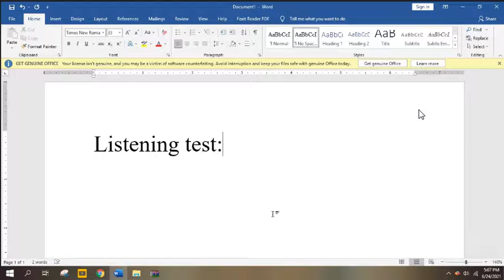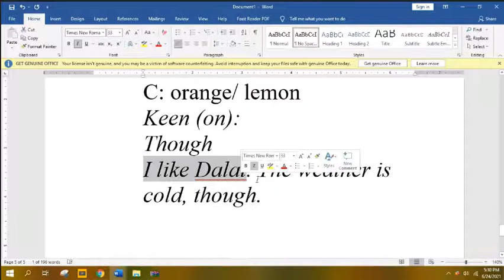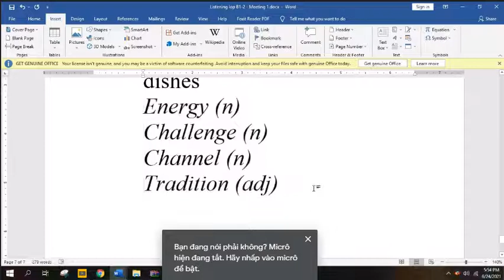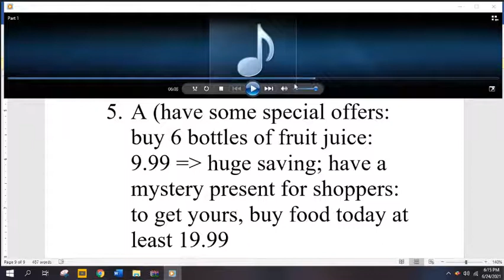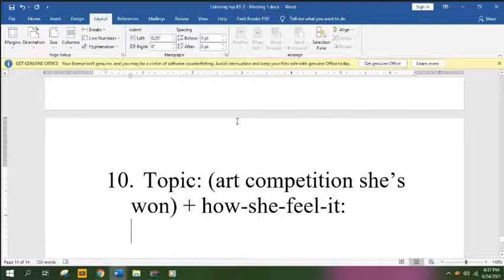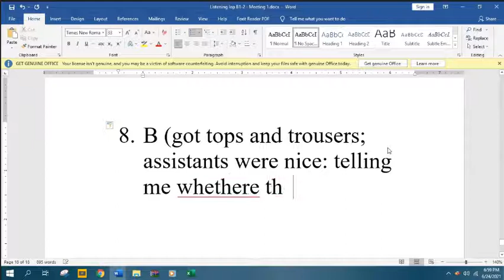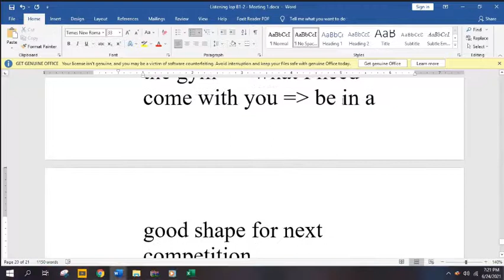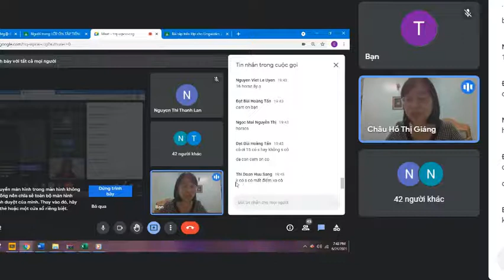Episode 1 listening Attention the description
35:07 listenning part 1
1:39:00 listening parrt 2
2:21:00 listening part 3